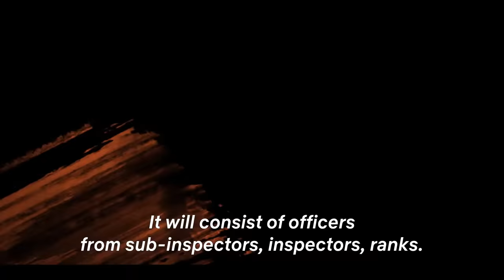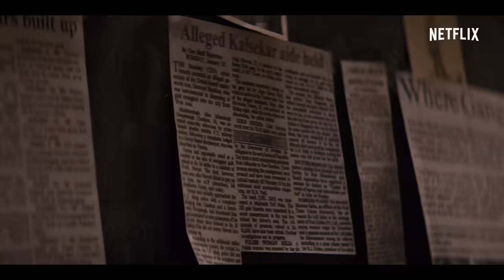Class of '83 | Official Trailer | Bobby Deol | Streaming Now on Netflix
Check out the trailer of our first Netflix film, ClassOf83. Streaming Now on Netflix

Introducing Hitesh Bhojraj, Bhupendra Jadawat, Sameer Paranjape, Ninad Mahajani and Prithvik Pratap as five maverick young cadets, with Bobby Deol as Dean Vijay Singh, leading the pack!

Directed by Atul Sabharwal and produced by Gauri Khan & Gaurav Verma.